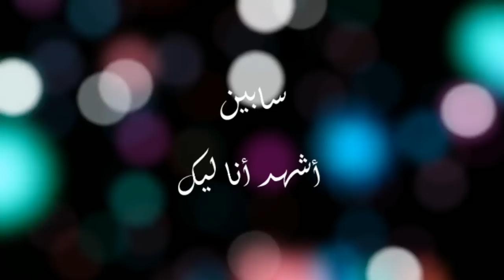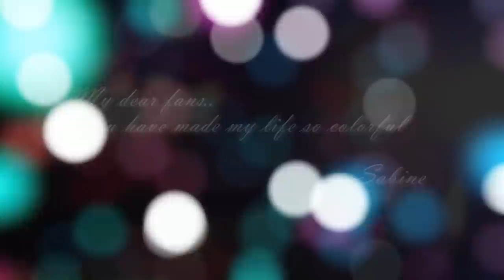Sabine - Achhad Ana Lik [Official Music Video] (2018) / سابين - أشهد أنا ليك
Written By: Ahmad Marzouk / أحمد مرزوق
Composed By: Mohamad Yehya / محمد يحيى
Arranged By: Yehya Youssef / يحيى يوسف
Directed By: Joseph Touk / جوزف طوق